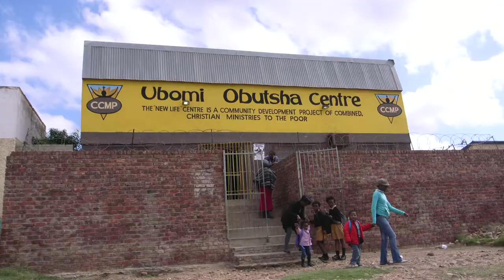Kamey Butler for Starfish Greathearts Foundation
Excerpt Kamey Butler